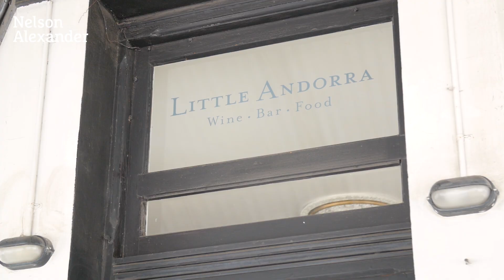14 Amess Street, Carlton North For Sale by Nicholas West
or call Nicholas West on 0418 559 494.

Fully renovated and extended this classic Victorian single front has been transformed to provide generous light filled accommodation steps from Rathdowne Village in the heart of Carlton North.